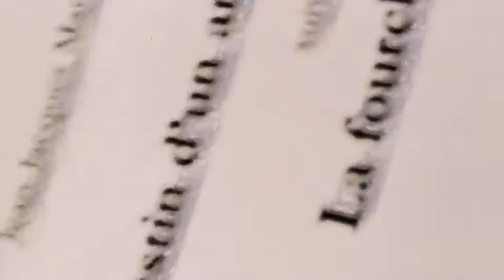Mise en voix de textes : Destin d'un ange, p.7 (Jean-Jacques Marimbert)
Destin d'un ange, suivi de La Fourche, Éditions du Cygne, 2012.
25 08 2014, J.-J. Marimbert.